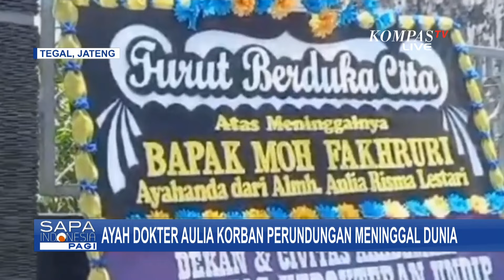Ayah Dokter Aulia Korban Perundungan Meninggal Dunia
KOMPAS.TV - Sakit Usai Pemakaman Anaknya Ayah Dokter Aulia Korban Perundungan Meninggal Dunia